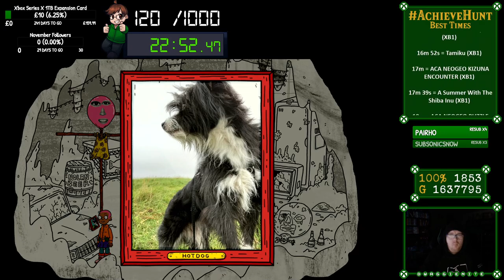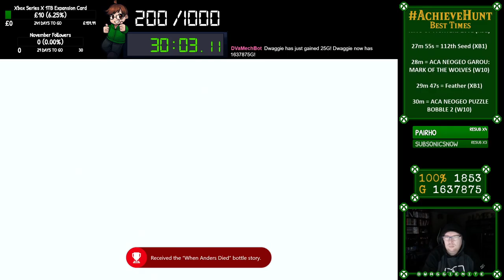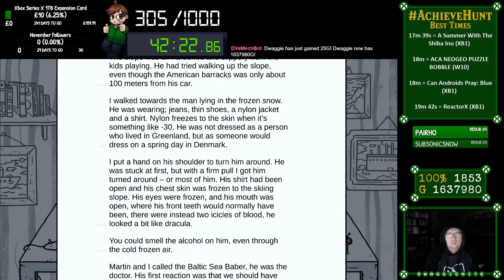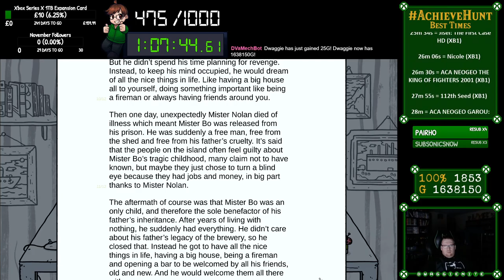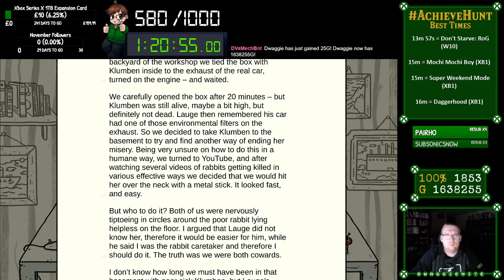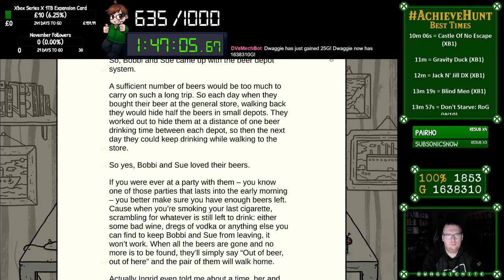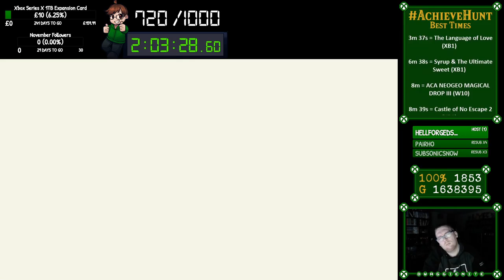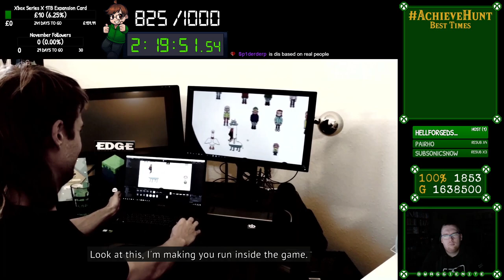AchieveHunt - Welcome To Elk (XB1) - 1000G in 2h 21m 14s!